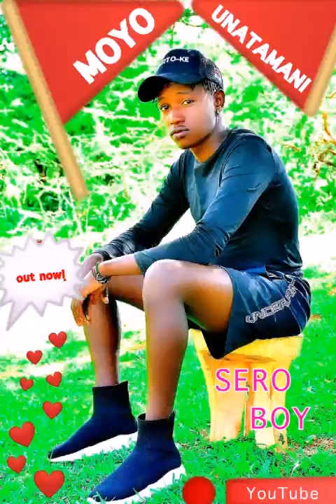Sero Boy - Moyo Unatamani (official music video) mp4.